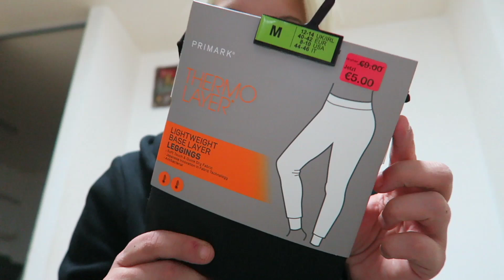BÜTÜN GECE UYUMADIK ❌ KAYNAK SAÇ LARIMI TAKTIM ✅ FAKiR YOUTUBER 🤣 PRiMARK ALIŞVERiŞi | Günlük Vlog